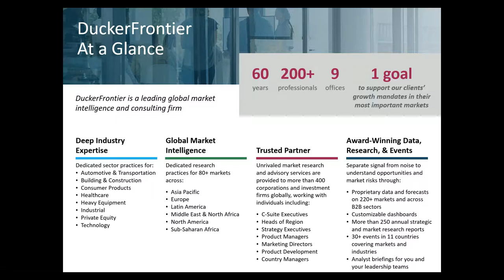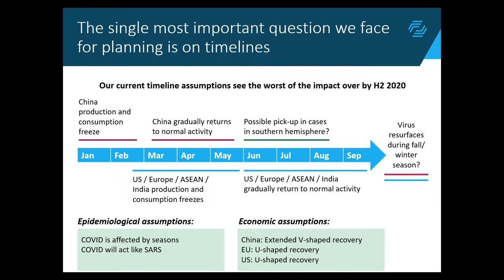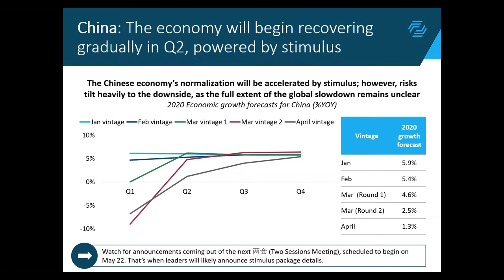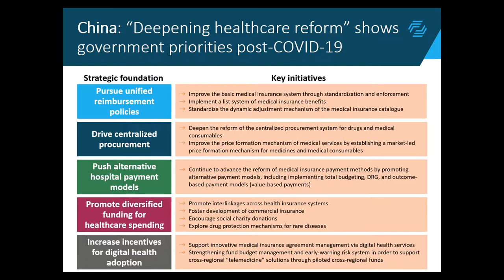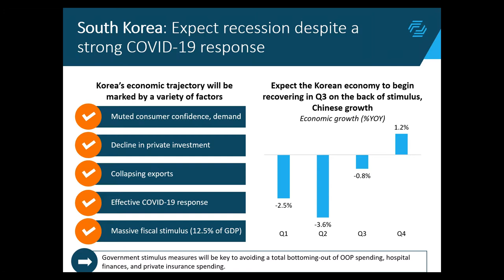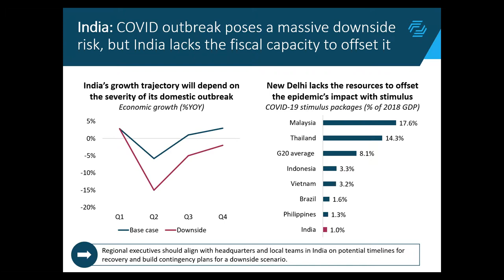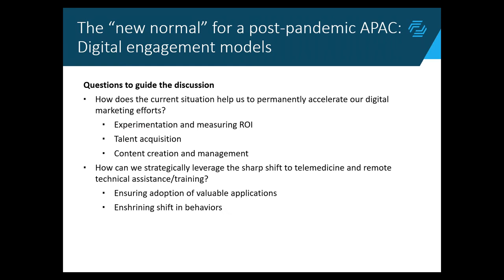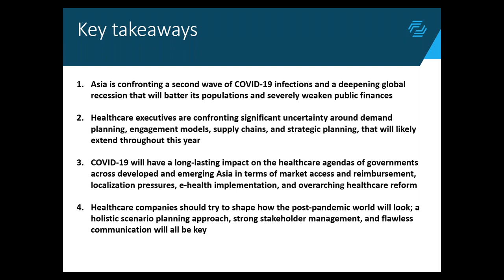Healthcare Outlook in Asia Pacific | Webinar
The webinar focuses on how Asia’s healthcare landscape will fare in the face of the novel coronavirus’ rapid spread and its aftereffects. The discussion focuses on how pharmaceutical and medical device companies are confronting demand planning, digital engagement models, supply chain/localization pressures and strategic planning for a post-COVID-19 landscape. Executives joining the webinar will get a chance to understand how governments will react and revamp their healthcare reform agendas in the face of a more challenging fiscal environment for the long term across developed and emerging Asia. We explore how China, Japan, South Korea, India and ASEAN markets will fare in the “new normal” of a post-COVID-19 world.